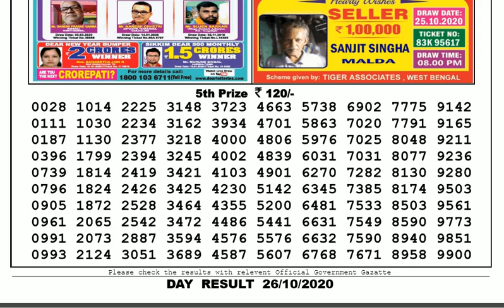Lottery Sambad Lottery Live 04.00pm 26.10.20 Sikkim State Lottery Live From Gangtok gdn